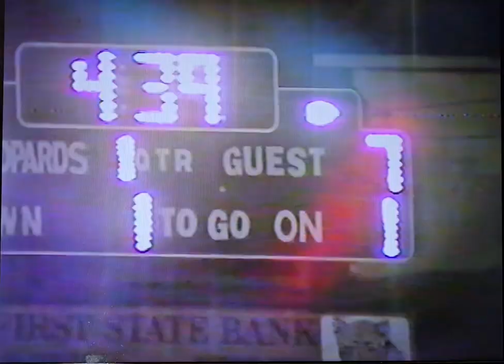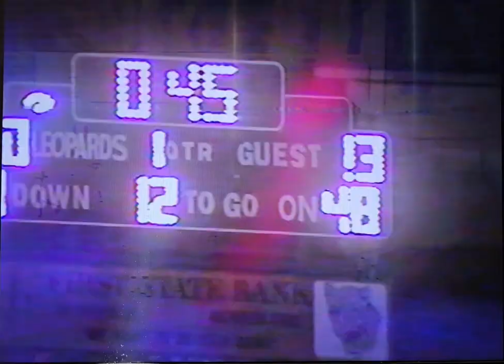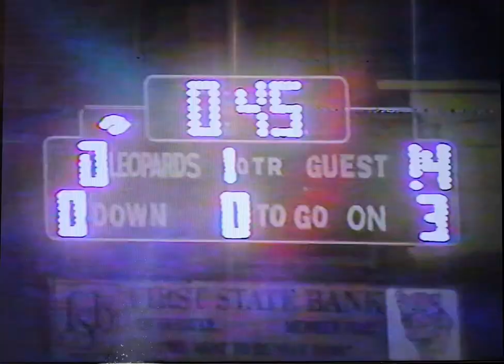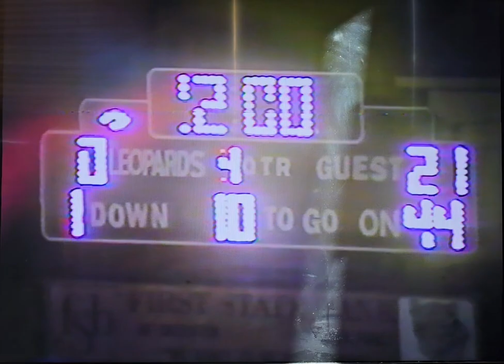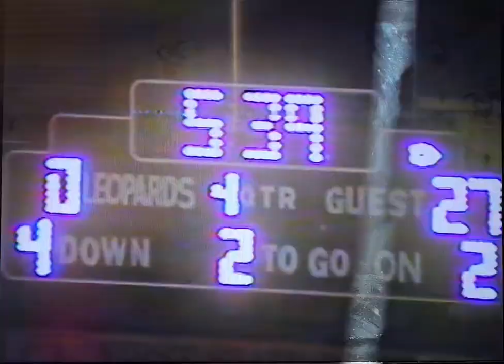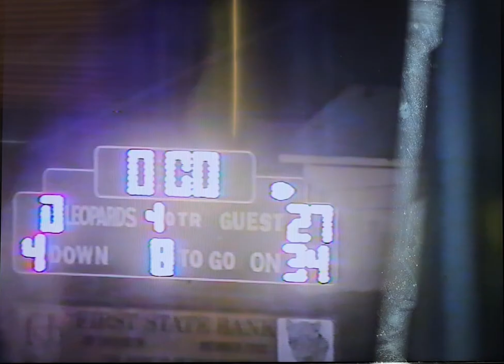Pine Bluff Dollarway vs. DeQueen 1993 Semifinals Playoffs Round 3